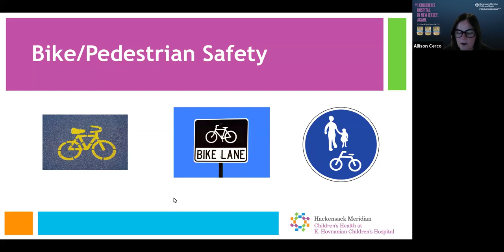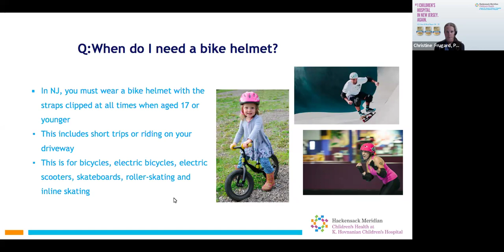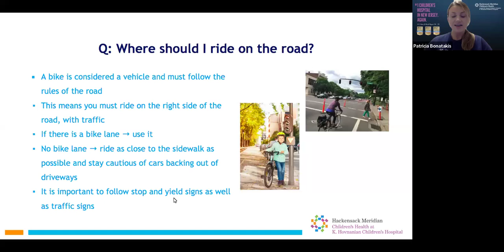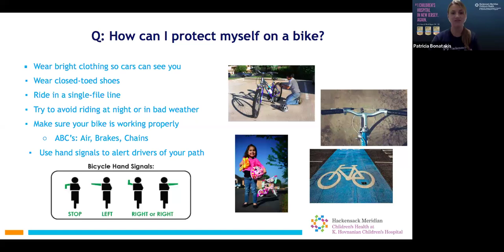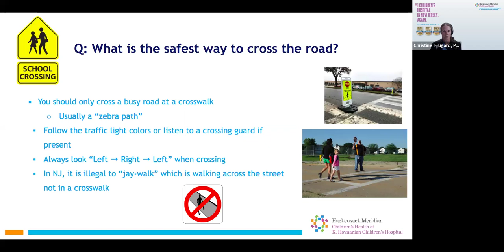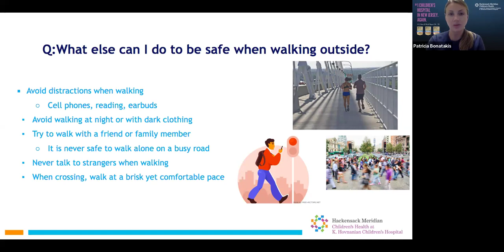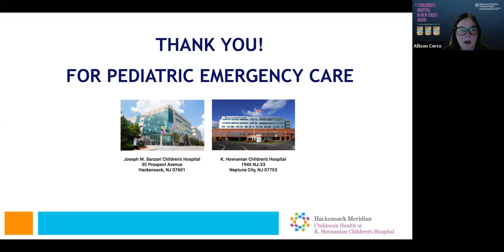Quick Talk: Bike/Pedestrian Safety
In this quick talk, join a lively conversation with pediatric injury prevention and pediatric trauma experts from Hackensack Meridian Children's Health about best practices to stay safe on the road.

In this quick talk, you'll learn:  Answers to parent questions on bike safety.
The importance of wearing helmets and other protective gear.
How to be aware of your surroundings and avoid potential hazards.
Strategies for teaching children about bike and pedestrian safety.